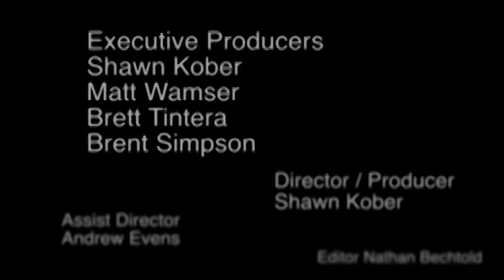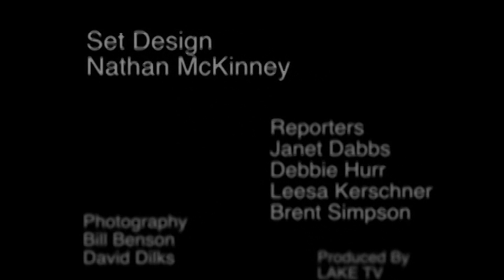Lake of the Ozarks News Update - 8/4/14